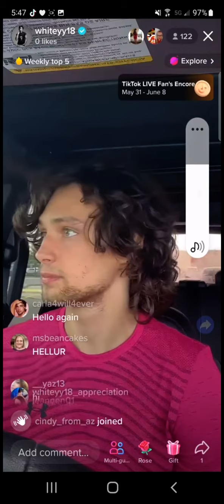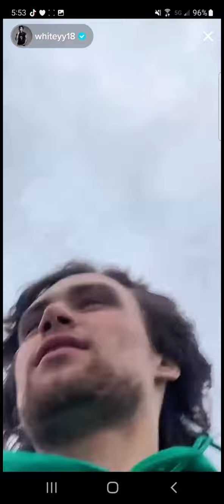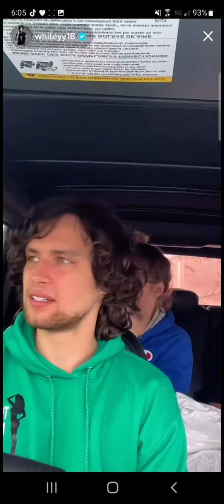William White live 07.06.22 (Ivan,Alex,Alexis) part 1